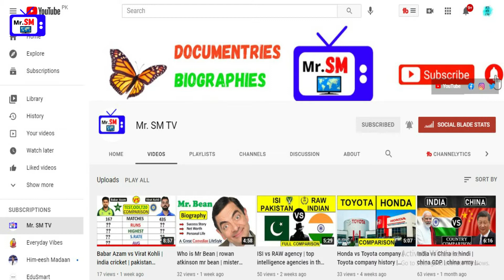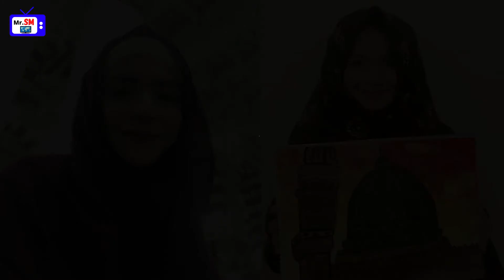Who is Feroze khan | Family | lifestyle | Biography | Wife | Feroze khan movie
Hello! How Are You?? How do You do??                                            ہیلو! آپ کیسے ہیں؟؟
I'm Saqlain Mushtaq From Mr. SM TV                میں مسٹر ایس ایم ٹی وی سے ثقلین مشتاق ہوں
In this Channel (Mr.SM TV), I have made Beautiful/Wonderful Documentries/Biographies on Animals/Famous Personalities and Real Facts. These Videos are some Bitter Realities and Some are Great Works of Humanity.

اس چینل (مسٹر. ایس ایم ٹی وی) میں ، آپ کے لوگوں کے لئے خوبصورت / حیرت انگیز جانور / شخصیات اور حقیقی حقائق خوبصورت / حیرت انگیز دستاویزی فلمیں / سوانح حیات بنائیں ہیں۔ یہ کچھ لمح حقیقت حقائق ہیں اور کچھ انسانیت کے عظیم کام ہیں۔
______________________________SubScribe Channel__________________________________

Most Searched Person on Google 2020 | Joe Biden 2020 | kim Jong un | Boris Johnson | Kanye West

History of First Mobile Phone | First Cell Phone in the World | How Old Telephone Works | Mr. SM TV

ISI vs RAW agency | top intelligence agencies in the world | ISI works on other country | Mr. SM TV